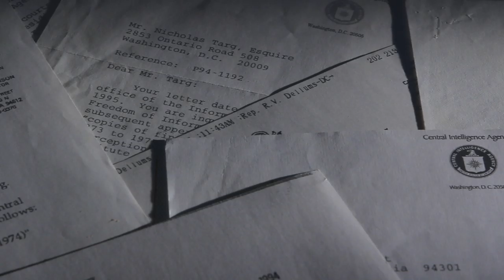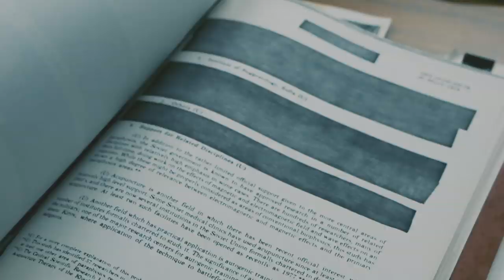'Third Eye Spies' Trailer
Two physicists working for the government discover psychic abilities are real and are then silenced.

'Third Eye Spies' releases on VOD February 26, 2019.